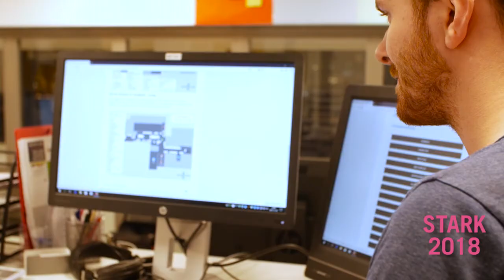STARK 2018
Arbetsmarknadsmässan STARK 2018 kommer att arrangeras onsdag och torsdag, 24-25 januari. Mässan är ett bra tillfälle för dig som student att träffa möjliga framtida arbetsgivare, och de vill gärna träffa dig. På STARK kan du prata med utställarna om möjligheten till extrajobb, anställning efter studierna eller möjligheten till en miljö för uppsatsskrivande. Mässan är till för både dig som precis har påbörjat dina studier likaväl dig som läser sista året.